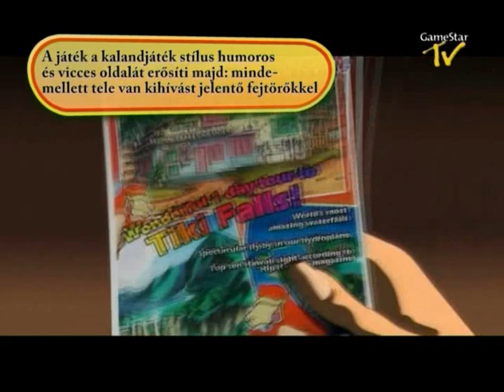GameStar TV s02e12 (popup) - Runaway 2 - The dream of the turtle